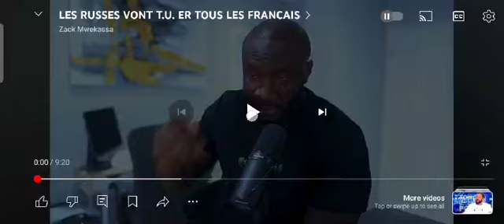LA RÉPONSE INQUIÉTANTE DE LA RUSSIE APRES LES PROPOS DE MACRON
La RUSSIE PROMET de tu..er tous les soldats français en Ukraine